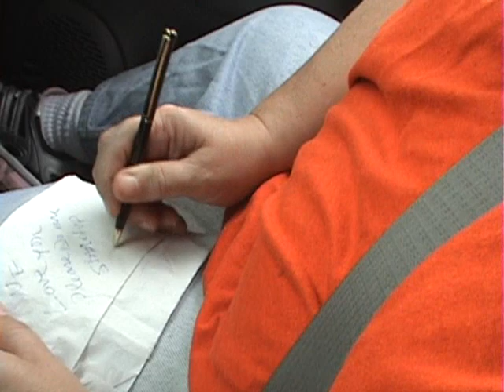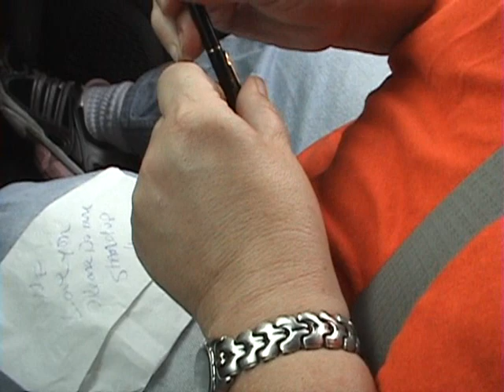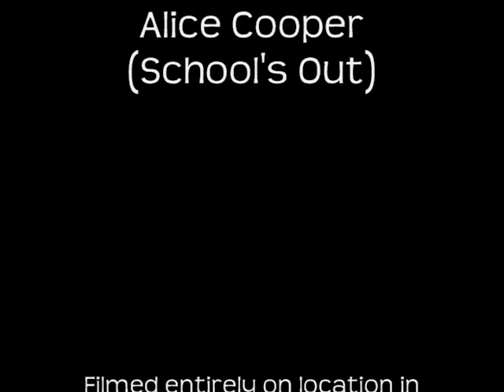In Search of Screech.wmv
Robert and Roberta Jake take a road trip to find the Wisconsin home of TV star Dustin Diamond. Dustin played Screech on the TV series "Saved by the Bell".